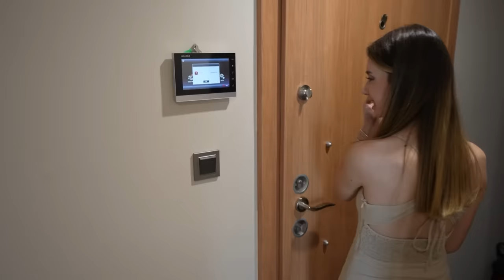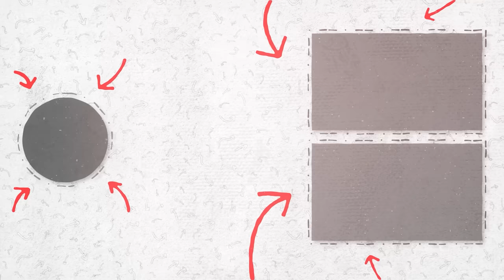ABİMİN ODASINI PLAJA ÇEVİRDİM ?! ( BÜYÜK ŞAKA ) KIŞKIRTMA @AhmetCanDündar Ahmet Can Dündar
Herkese selaam bugün ABİMİN ODASINI PLAJA ÇEVİRDİM. Ben çekerken çook eğlendim umarım sizde izlerken eğlenirsinizz iyi seyirler sizleri seviyorumm :) Sıla Dündar Ahmet Can Dündar BÜYÜK ŞAKA KIŞKIRTMA